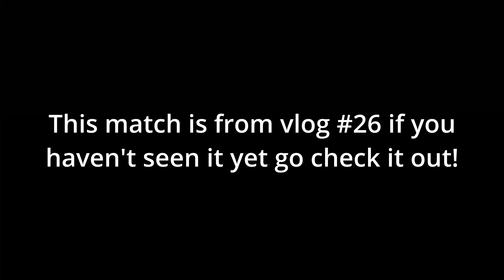Just a Quick Tech | Jimenez vs Stein 60 kg Freestyle Wrestling Semi Finals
Just a quick tech for today.